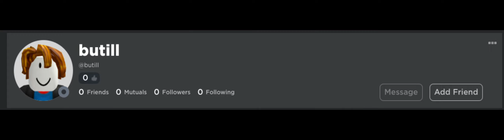Two days into college but in ROBLOX usernames!